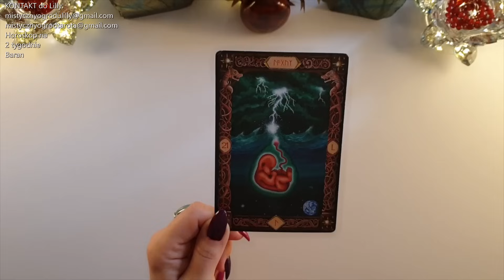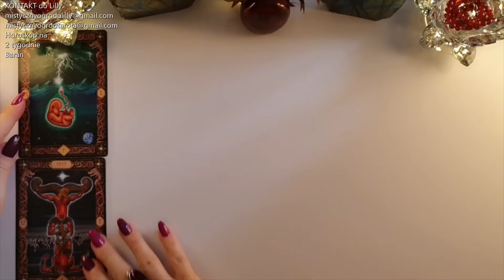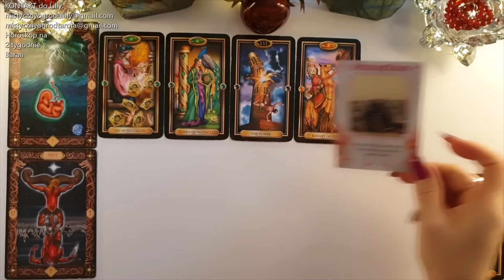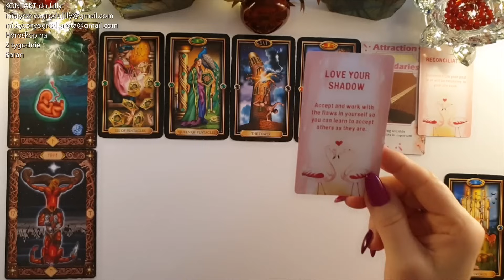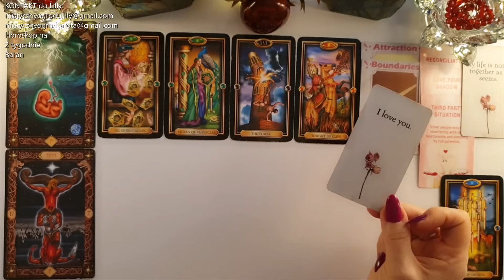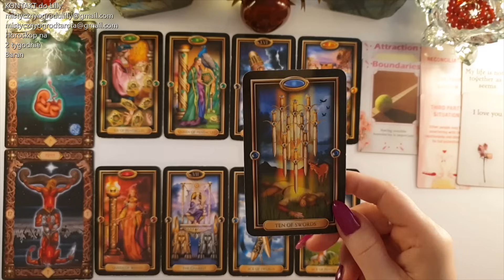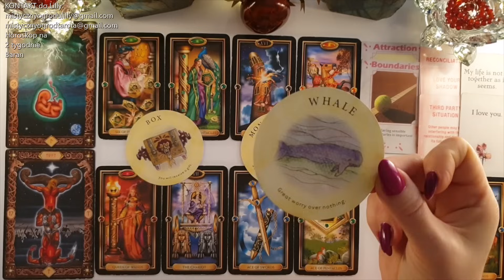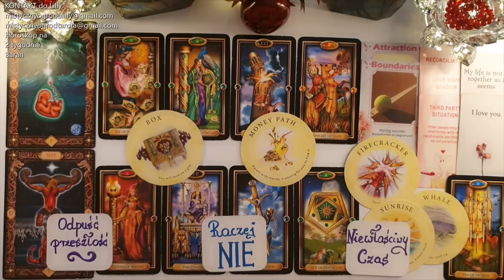Tarot. Baran♈ 11! Ekscytujące możliwości! 21! Komu w drogę temu czas 🍀Runa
Jeśli materiał przypadł Ci do gustu:
🌺 Zostaw LIKE

Lilly💗